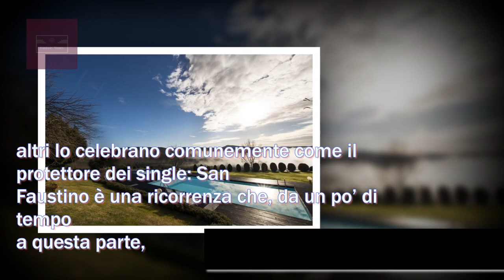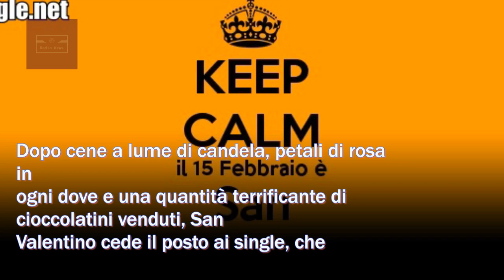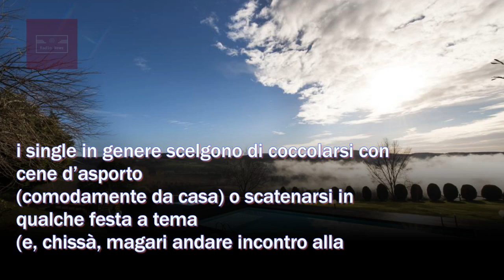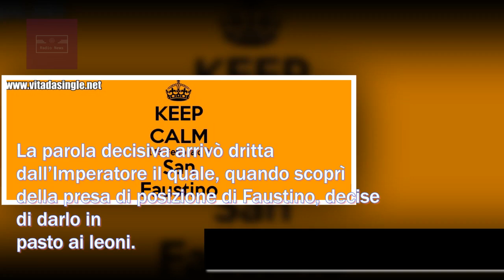San Faustino 2019: tutto quello che c’è da sapere sulla festa dei single